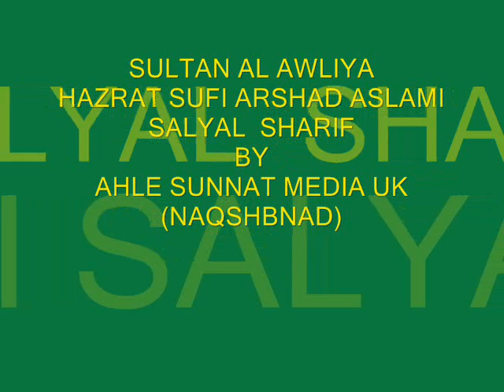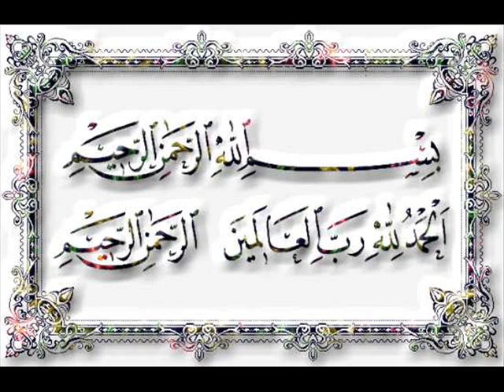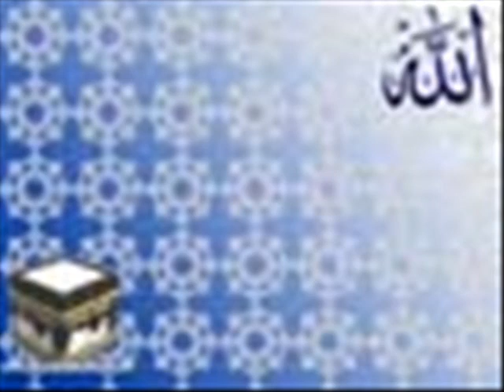Naqshbandi Aslami durood sharif by shahibzada Raza Ahmed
Naqshbandi Aslami durood sharif by shahibzada Raza Ahmed Aslami